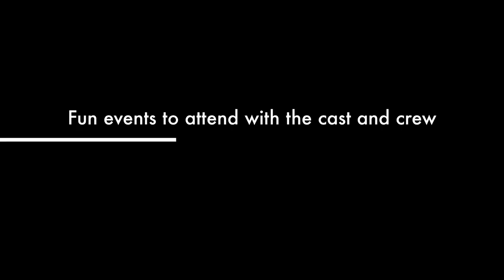Longmire 2017 Film Trailer